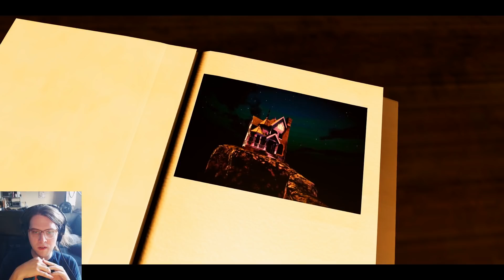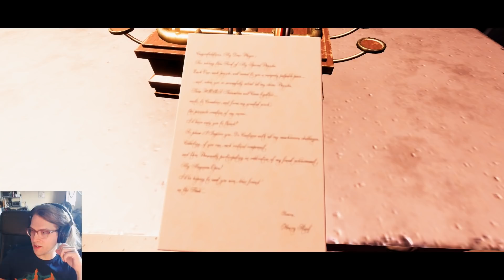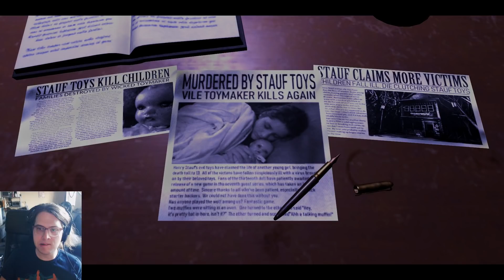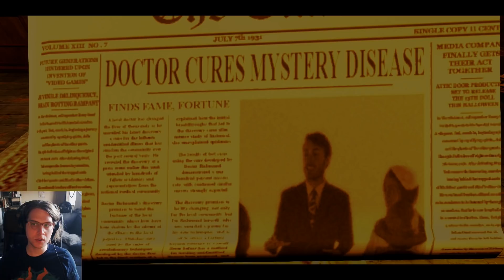Like 1993 All Over Again! - The 13th Doll, the Fan Made Sequel to 7th Guest! - Easy Allies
Ian checks out The 13th Doll a fan made, but officially licensed, sequel to The 7th Guest!  Do the vibes hold up to rigorous 1993 standards?